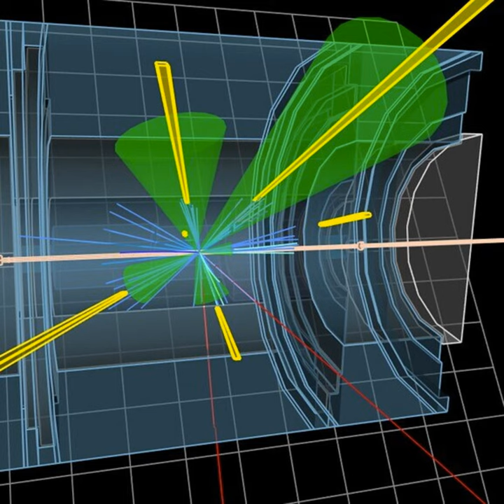collider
collider · Alasen